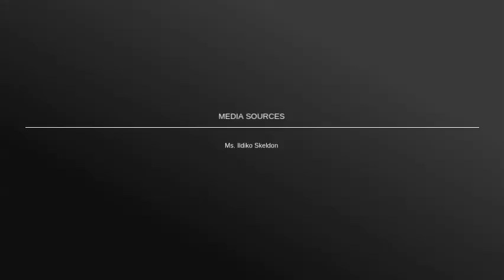🎓 Ildiko Skeldon Piano Studio 🎓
8380 Ash Street, Richmond, BC V6Y 2S3, Canada

Looking for piano lessons in Richmond BC?

Here's why you should choose the Ildiko Skeldon Piano Studio

We've been serving the community since 1984

Our students get exceptional results and have the trophies to prove it!

Past President Of the BC Registered Music Teachers' Association (Richmond Branch)

Member of BC Registered Music Teachers' Association

Senior RCM Examiner with over 25 years experience

Specialized music background gives piano students increased confidence & skills

Our students get higher piano exam marks

We deliver piano lessons that perfectly suit your needs